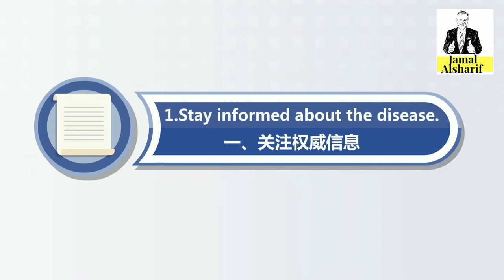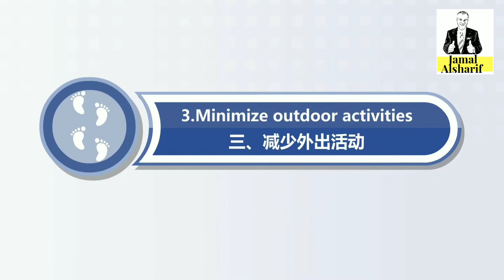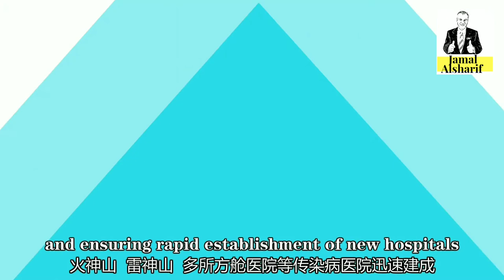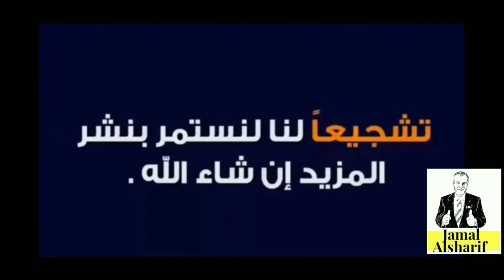معلومات سهلة عن فيروس كورونا المستجد COVID19 بثلاث لغات